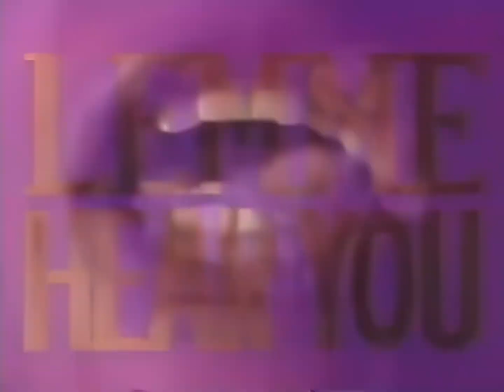CUBIC 22 - Night In Motion